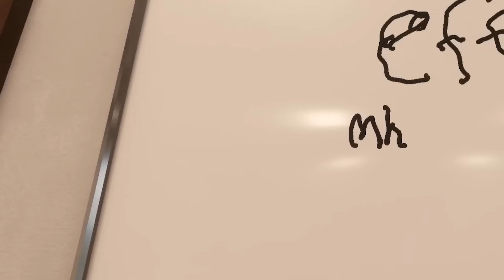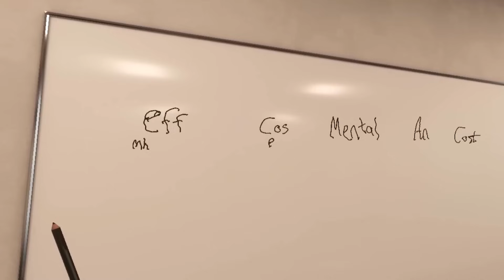How to Invent a Sex Robot | VR Chat Skit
In this improvised skit, we take on the roles of the most brilliant minds in the medical industry. Our goal is to invent a machine that will beat the current machines in the world in the semen extraction industry. Join Dr. Peel, medical director Hummy, and the twin doctors in a discussion on how to beat the competition. A brainstorm the devolves. Filmed in VR chat.

Follow Hummy's VR Comedy on Twitch for live videos
Also search for Hummy's VR Comedy podcast on spotify and Youtube!

0:00 Brainstorm
3:03 Human Element
5:22 The Collection
6:56 Cosmetics
8:46 Voice Activation
11:39 Wooly Willy
13:08 Family Support
15:25 Prank Show
17:35 Extra Help